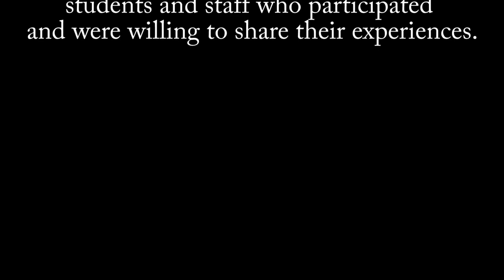Christabel Faylinn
Christabel Faylinn is a UTEA undergraduate student and researcher at the University of Toronto Mississauga. She is currently in her fourth year of Bachelor of Science in Biomedical Physics.  Under the supervision of Dr. Joshua N. Milstein at Milstein laboratory she studies the behavior of Bacillus stubtilis biofilm, conducts bacterial experiments in a wet lab environment as well as using different imaging tools to retrieve 2D and 3D images on her experimental results. Previously having been under the supervision of Dr. Claudiu Gradinaru at the Gradinaru Lab she built a heating module for the confocal microscope stage for live-cell microscopy and designed prototypes of the specimen dish holder.